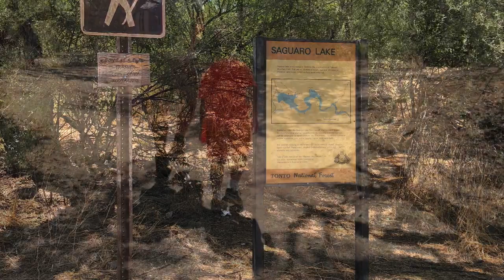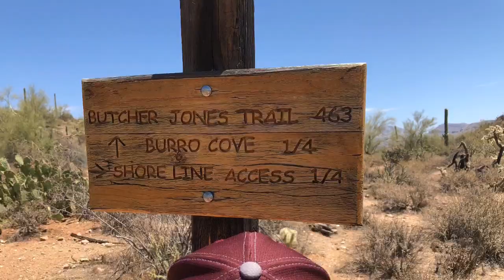Family hiking at Saguaro Lake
What a beautiful day for the family. We hiked Butcher Jones Trail at Saguaro Lake. Boys did good, no complaints.They are both good hiker buddies.